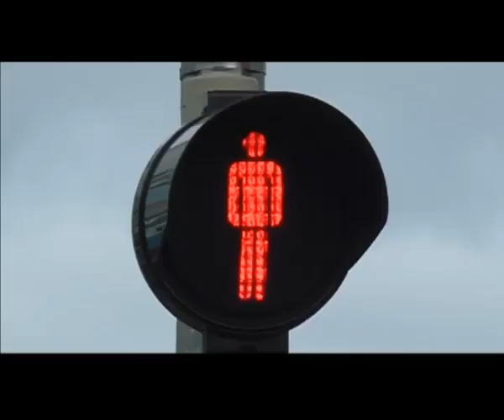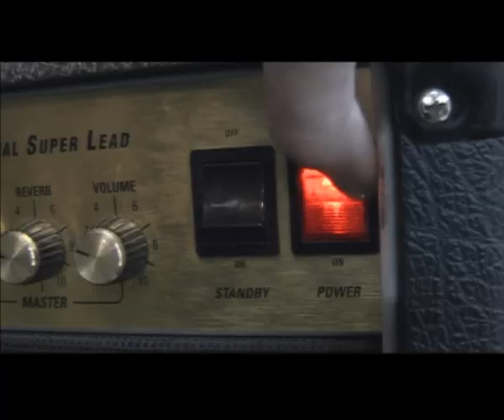My self-portrait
this is my video self-portrait... hope you like it/me =)